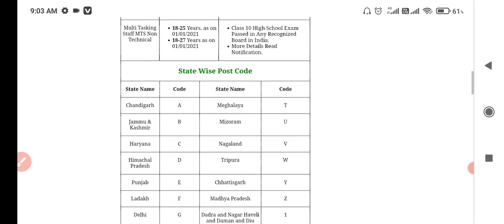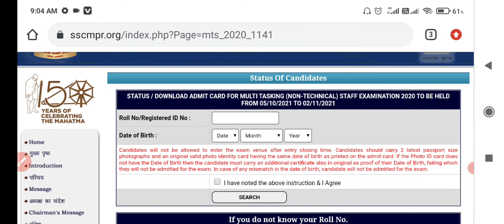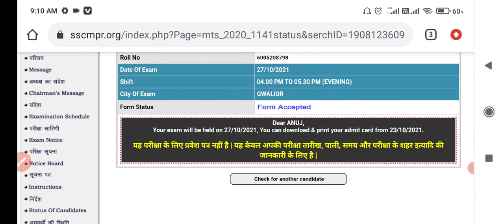SSC MTS 2020 21 Paper I Admit Card 2021//How to Download Admit Card / Check Exam Date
How to Download Admit Card / Check Exam Date

This exam will be conducted by Staff Selection Commission SSC.

To download the admit card, you have to fill the information given in your online application number, after that your admit card will be downloaded.

Before going to the examination, go to the examination center only after reading the instruction given for the examination along with the admit card.

According to the instructions given in the above admit card / hall ticket / call letter, you can take the print of the admit card in A4 size paper color or black and white.

You have to read the instruction given in the admit card for the date of the exam, time information, when the gate of the center will be closed.

The information about the exam date will be available in your admit card and the exam conducting body sometimes issues a separate notice for which you have to visit the official website of the institution.

If your admit card is not being downloaded or you are facing any problem in downloading it, then you should contact the concerned organization which is conducting the examination.